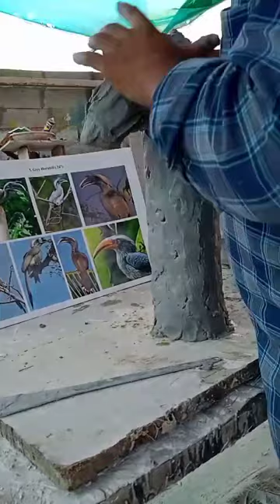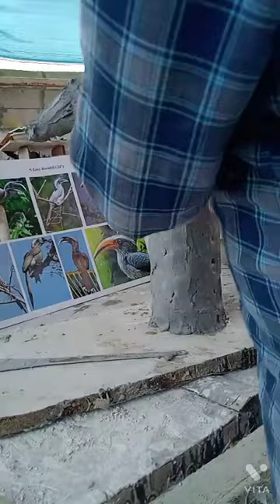clay making hornbill